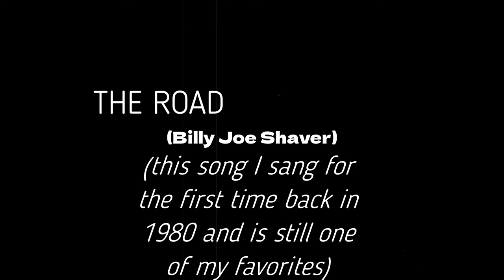THE ROAD (Billy Joe Shaver) tributes 2024- me & Billy Joe treasure your lending an ear.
the road it never changes but the people always do
tonight the time has come to tell you so
the path along the riverside is sparkled now with dew
stretching here to where God only knows
and I'll always love you gal on that you can rely
there's nothin' mo or less you need to know
so lay your pretty head back in the crook of my ole arm
and love me one more time before you go

along some lonesome highway I'll be thinking back on you
and I let your warm love shield me from the cold
like a melody in memory so shiny bright and new
reelin' with the rhythm of the road
and early in the morning when the sun is coming up
you'll miss me making noises 'round the stove
and you'll touch the empty places where my body use to lay and you'll curse the day I left you for the road
Transcript